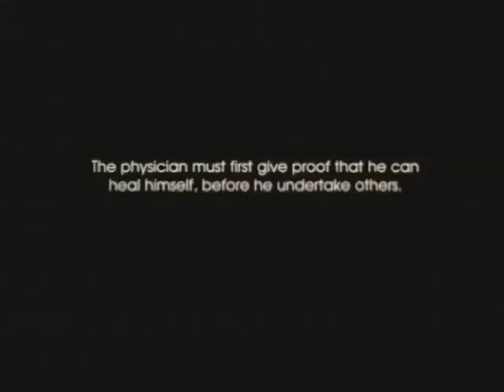Contrafacta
15 minutes 2000

This mind-boggling animation seems to sit entirely outside of contemporary culture. Vancouver Underground Film Festival, 2000

This painstakingly crafted medievalist tale utilizes a series of brilliantly coloured cut-outs to conjure a dreamland of floating royals and waltzing unicorns. Birth, death, plague and the farming of souls all rub shoulders in this episodic surrealist fable. In a dance of grace and punishment where miracles are commonplace, we follow the descent of a royal egg which hatches the changing shape of the world. Mike Hoolboom, Images Festival, 2000

Contrafacta is the second collaborative collage animation by Toronto filmmakers Roberto Ariganello and Chris Gehman. Using images from medieval artworks, and quotations from the writings of medieval mystics and poets, Contrafacta creates a web of related images and events without a simple connective narrative. The world of Contrafacta is one in which the everyday exists side-by-side with the supernatural, in which magical events and transformations occur in every scene. The film takes its place in a tradition that stretches from Mélies through the Surrealists; the material is presented in a series of tableaus, each illuminating a particular corner of an irrational, imaginary world.

The term contrafacta is musicological. It refers to the common medieval music practice of using an existing melody, but substituting a new set of lyrics for the existing text. The filmmakers see this practice as roughly analogous to the way they have recontextualized the artworks used in the film.

Every work here is characterized by a rare modesty (of means and/or of ego), but it would be wrong to equate this with a lack of ambition. To wit: Contrafacta. The horror of an incomprehensible world ruled by an unfathomable God is expressed through sublime cutout animation; medieval art moves to a creepy and funny soundtrack, inadvertently inventing a new genre: spiritual slapstick. Daniel Cockburn, Cinema Naivete, 2006